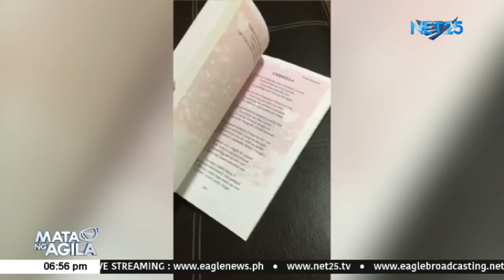Rafael "Paeng" Nepomuceno: World bowling champion